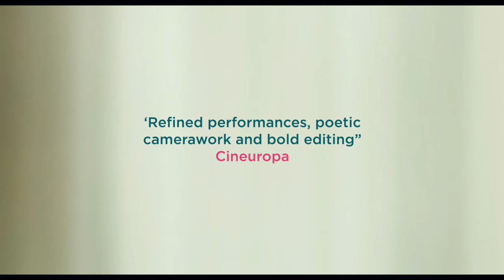Narcosis Film - The white room - Short 4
Narcosis is a Dutch art film directed by Martijn de Jong, featuring Thekla Reuten, Fedja van Huet and produced by OAK Motion Pictures.

Narcosis is representing the Netherlands at the 95th Academy Awards.

Short 4: The white room